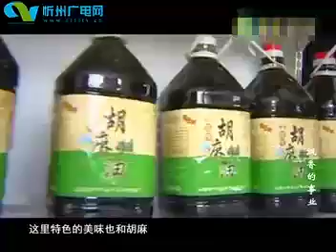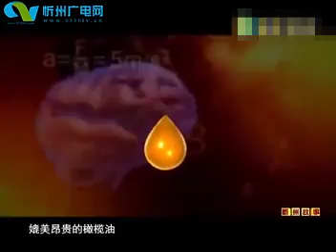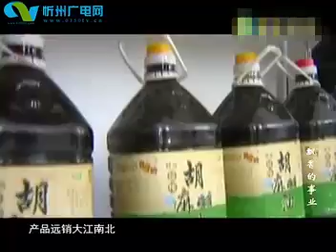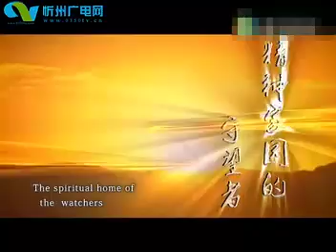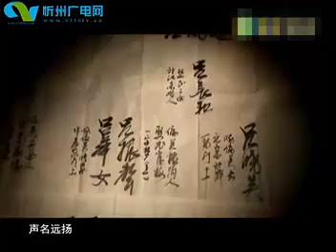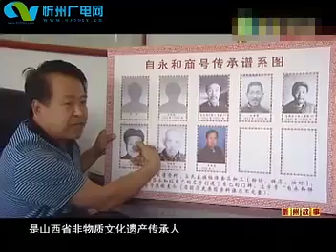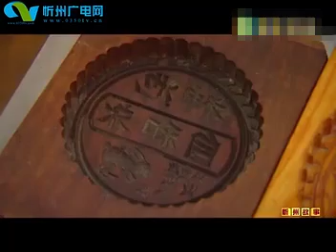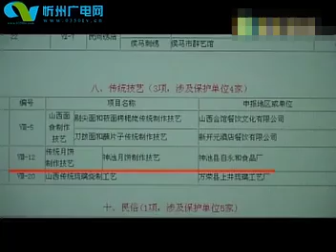忻州：忻州故事 飘香的事业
忻州古称“秀容”，简称“忻”，别称“欣”，素有“晋北锁钥”之称，为山西省省辖市。地处山西省北中部，北邻大同、朔州、呼和浩特，南毗太原、吕梁、阳泉，西隔黄河与陕西榆林、内蒙古鄂尔多斯相望，东倚太行山与河北石家庄、保定接壤。

忻州属温带季风气候，四季分明。主要河流有黄河、汾河、滹沱河、桑干河等，辖区国土总面积25472平方公里，户籍总人口311.44万人（2013年）。

忻州是旅游热区，拥有佛教圣地五台山，“九塞尊崇第一关”的雁门关等著名景点；拥有“摔跤之乡”、“中国八音之乡”、“中国杂粮之都”、“双拥模范城”“中国观光旅游投资竞争力百强城市”、“国家历史文化名城-代县”、“中国最佳生态休闲旅游示范城市”、“国家智慧城市”等城市名片。